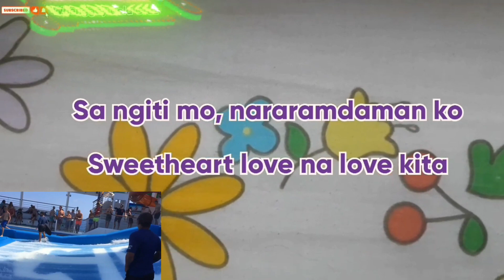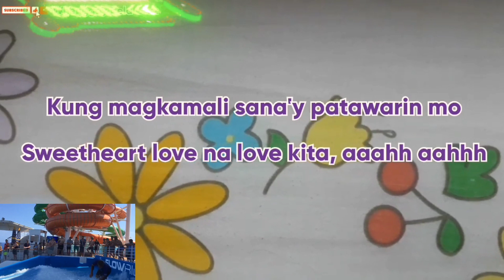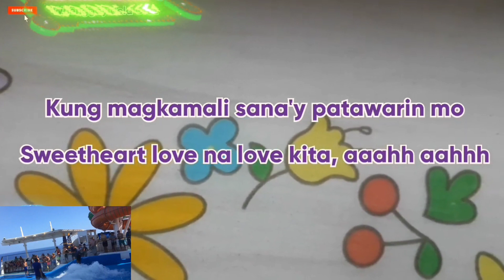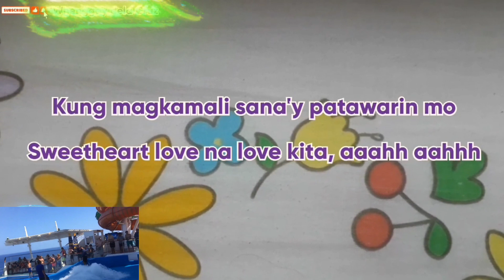Sweetheart love na love kita